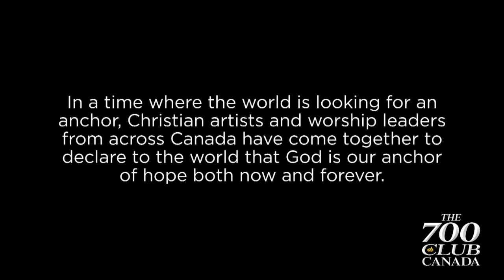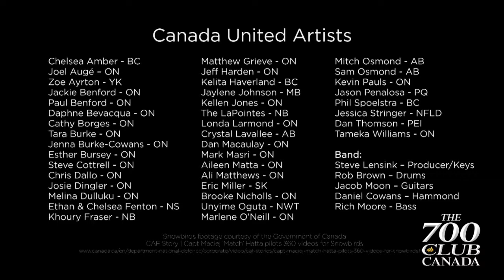Mark Masri and Canada United - Now and Forever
Mark Masri and Canada United bring you a special song titled "Now and Forever"!